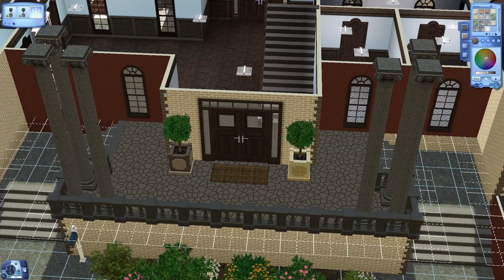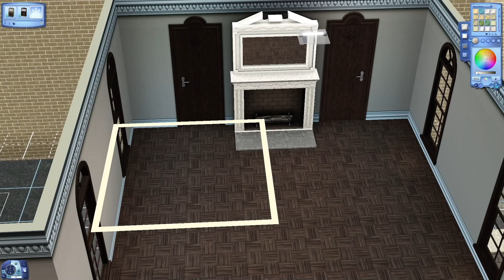Let's Renovate | Villa Alto (Interior) | Sims 3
Watch as I renovate all of sunset valley and the families Not! No CC or Store Content is used.

(ONLY DOWNLOAD IF YOUR PC CAN HANDLE IT!)

Tumblr (I post daily gameplay screenshots of my Roman Lepacy family)

The freedom of The Sims™ 3 will inspire you with endless creative possibilities and amuse you with unexpected moments of surprise and mischief!
Create the perfect world with full customization at your fingertips. Refine personalities and help fulfil destinies.

PC Specifications:
Operating system Windows 10
PERFORMANCE
Processor
- Intel® Core™ i7-10700 Processor
- Octa-core
- 2.5 GHz / 4.9 GHz
- 16 MB cache
RAM
- 16 GB DDR4 (3200 MHz)
Graphics card
- NVIDIA GeForce RTX 3070 Ti
- 8 GB GDDR6X
Storage
- 2 TB HDD (7200 rpm)
- 512 GB SSD